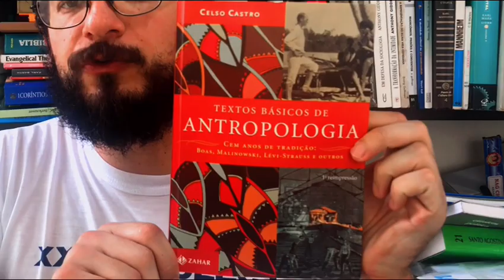56. FRANZ BOAS - MÉTODO - ANTROPOLOGIA